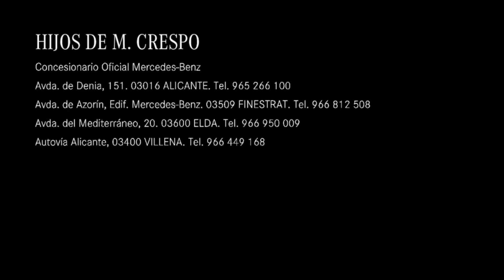smart fortwo y smart forfour